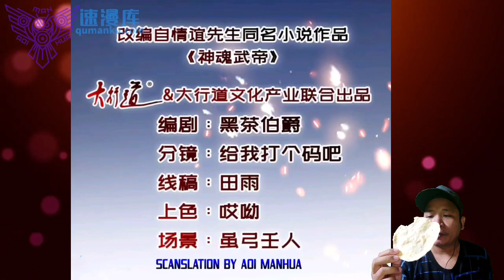Taotie 🆚 Azure Dragon ™ Heavenly Spirit Martial King Chapter 344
COPYRIGHT / LICENSING